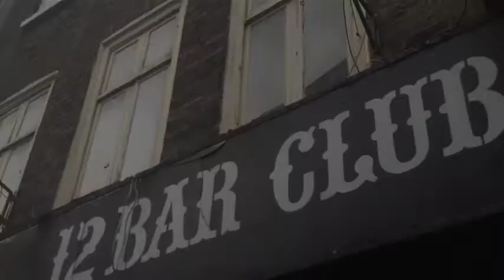The Blues Ghosts - Don't Let Me Down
On 3rd September 2012 The Blues Ghosts played their first show at The Wheel Barrow in Camden Town. This is for everyone who has come to see the band. We appreciate your support.
Don't Let Me Down was recorded during a rehearsal session in Panic Studios.